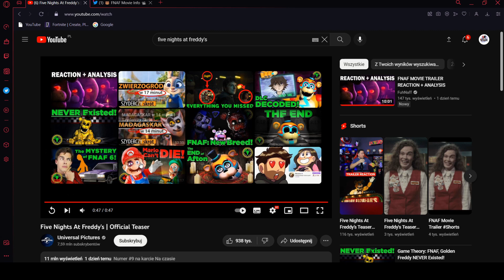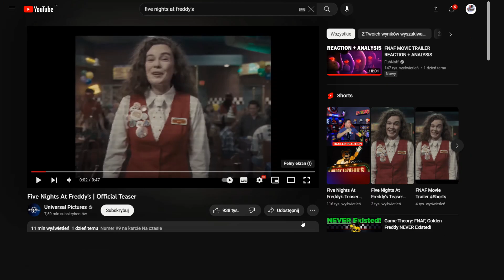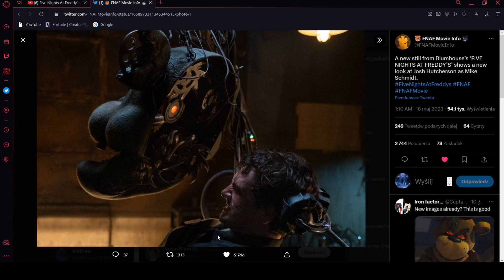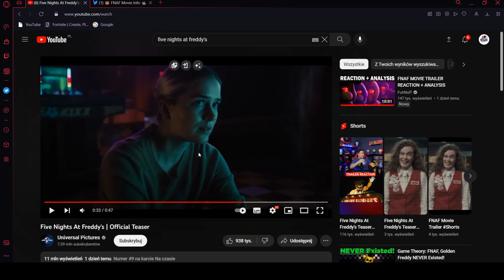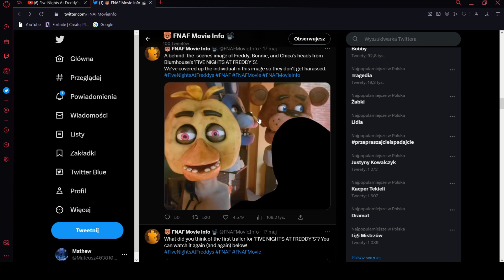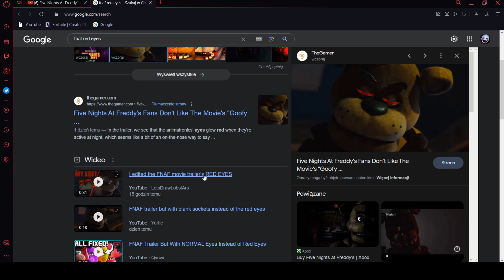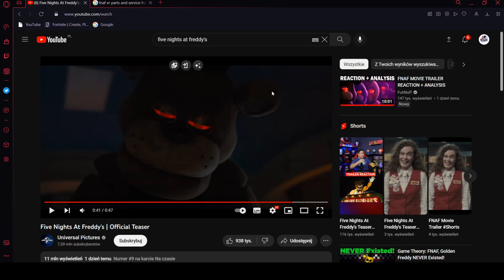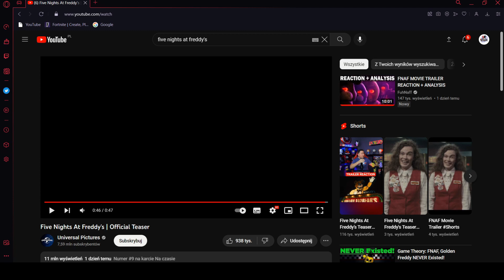Analiza pierwszego zwiastunu filmu Five Nights at Freddy's.